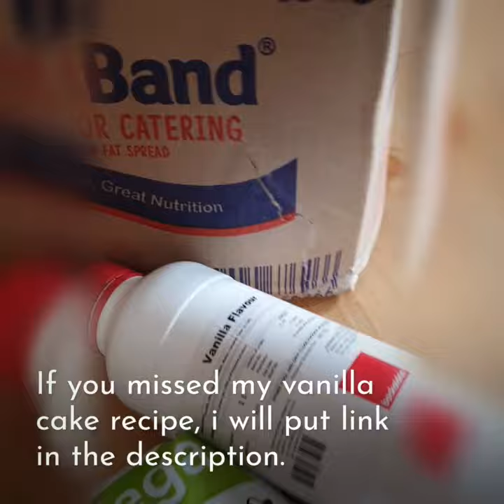Simple Chocolate Cake / Cupcakes by Asha Batenga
Remember you need vanilla mixture for this chocolate cake. This is my previous video for vanilla cake.

These chocolate cupcakes / Cake is made by Pure Earth Cocoa, Backaldrin Chocolate and Mega Milk as major ingredients.

If your country doesn't have these brands, use the alternatives.

This is just a simple Vanilla Chocolate Cake. You can use the mixture for both cake and cupcakes.